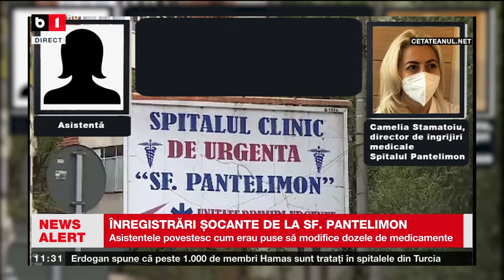ÎNREGISTRĂRI ȘOCANTE DE LA SPITALUL SF. PANTELIMON_Știri B1TV_14 mai 2024